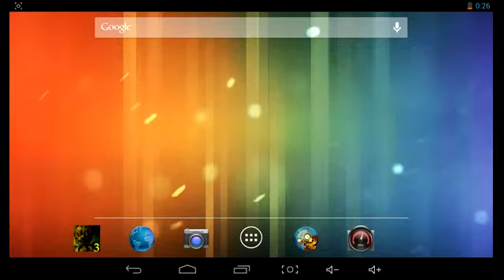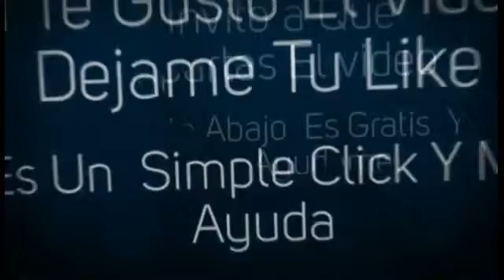Plants Vs Zombies 2 Antiguo Egipto -Parte 11-Español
New Twitter @JhonGamesPVZ
Nos vemos :V